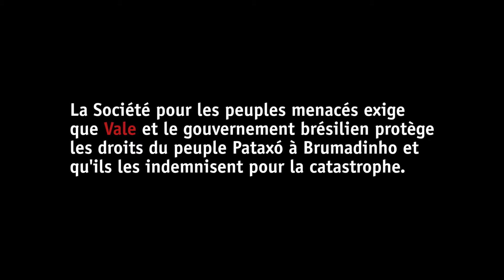Une Catastrophe Environnementale Menace des Indigènes! Pêcheurs Manoel Neves - Français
Lorsque le barrage du groupe Vale près de la petite ville brésilienne de Brumadinho (Minas Gerais) s'est brisé au début de l'année, les scories ont tué des centaines de personnes. Il a également détruit et empoisonné tout un écosystème qui constitue le gagne-pain des communautés autochtones. Il y a quelques jours, des inconnus ont mis le feu au même endroit dans la réserve indigène Naô Yohã Pataxó. Le leader Angohó Pataxó est désespéré : "Cela fait des années que nous nous battons pour cette réserve. Le désastre de Vale n'était-il pas suffisant ? Nos rivières, nos animaux et nos terres sont déjà morts."

Montage vidéo: Matheus de Christo